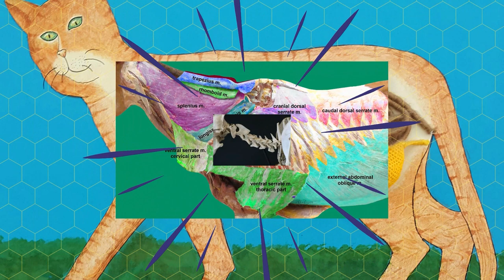Anatomy of the Horse - Liver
Hello vet students,
In this video, we are going to dissect the liver of the horse describing the different hepatic lobs and the hepatic ligaments.
Make sure to watch the other anatomical videos in this channel covering this topic.
Dr. Aiyan